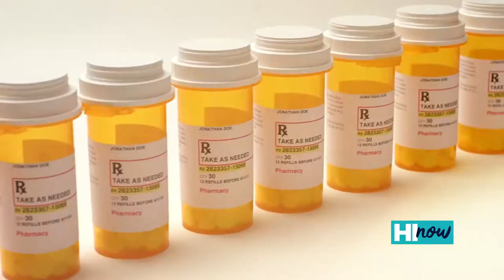HPU launches PsyD program to meet growing mental health needs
HPU's new PsyD program gives students the opportunity to complete their doctoral studies right here in the islands.